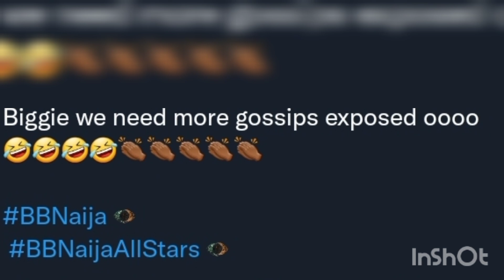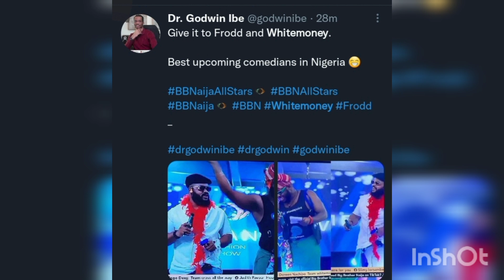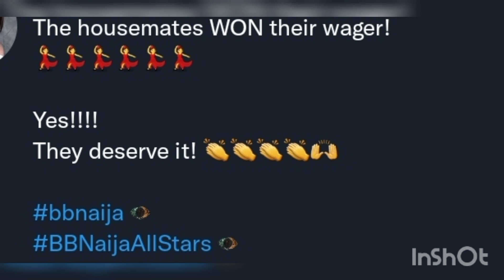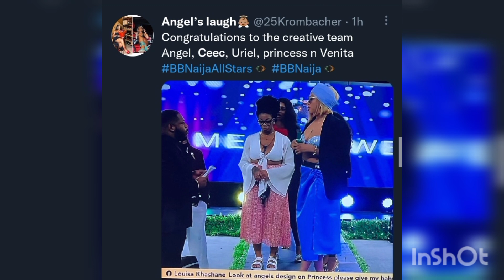MERCY & IKE HILARIOUS RUNWAY SHOW🥰 ~BIGGIE INTRODUCE PARROT🦜 ~ BEST WAGER PRESENTATION👌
This video is about the BBnaija housemates